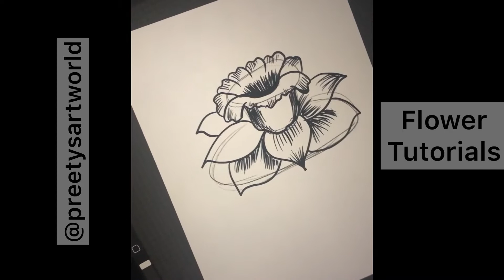How to draw Daffodil & Iris Flower Art tutorial